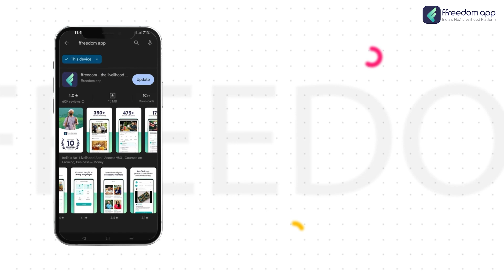Gold Loan Course Trailer in Tamil | ffreedom app